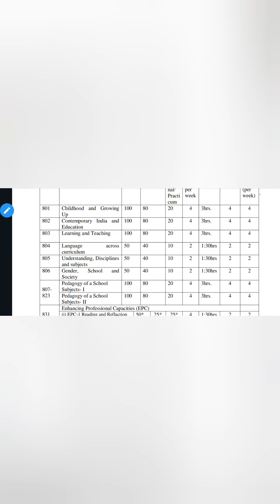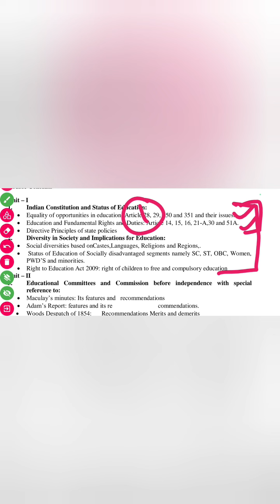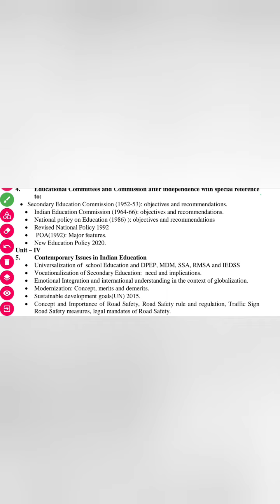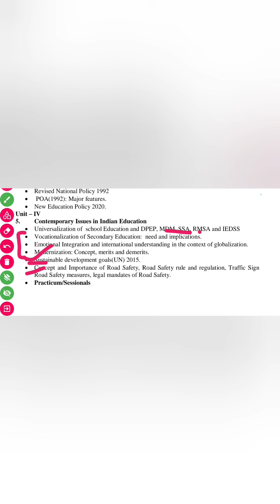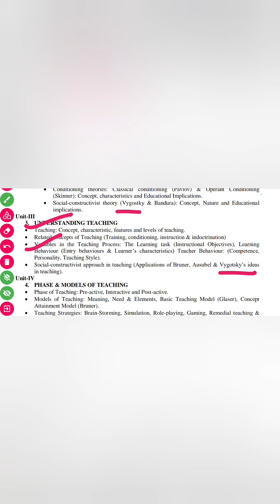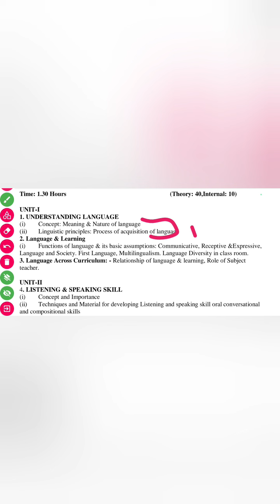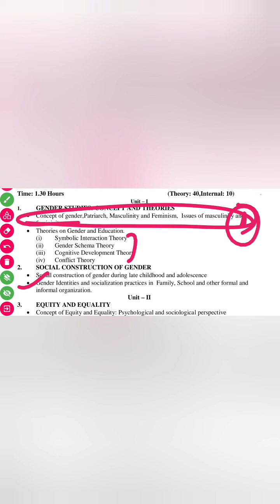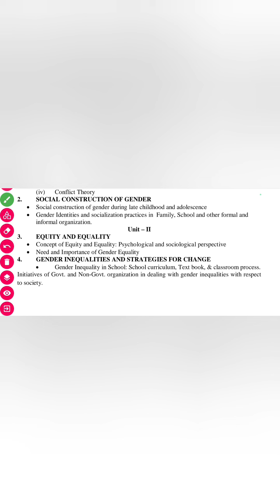Selective questions for KUK 1st YEAR||CONTEMPORARY, LEARNING &TEACHING, LAC, GENDER SCHOOL & SOCIETY